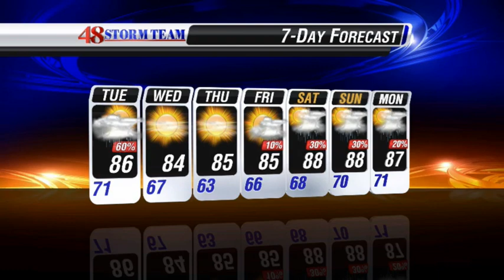Brad Travis Update